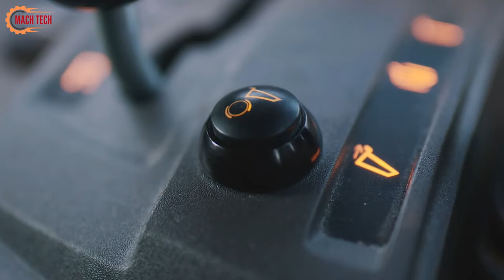260 Most Amazing High tech Heavy Machinery in the World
Welcome to our latest video, 260 The Most Amazing Heavy Machinery In The World, where we explore some of the most incredible and colossal heavy machinery ever constructed. From the depths of mining operations to the heights of construction achievements, these machines are engineering marvels.

First up, we delve into the RK 5000 bucket chain excavator, a titan among heavy machinery, designed for massive earthmoving tasks. This heavy machinery is a standout in the realm of mining, renowned for its ability to dig through tough terrains effortlessly. Next, we spotlight the HIGHWALL miner machinery, a unique piece of heavy machinery that redefines surface mining with its precision and efficiency.

Not to be outdone, the KOMATSU D575, the world's largest bulldozer, is a prime example of heavy machinery with unmatched capabilities in moving vast amounts of soil and rubble. Following this, we examine the TEREX BUCYRUS RH400, the largest hydraulic excavator in our lineup of heavy machinery. This machine's sheer power and size make it indispensable in large-scale mining operations.

Our journey through the world of heavy machinery continues with the LeTourneau L-1850 loader. This heavy machinery is essential for handling materials in mines and quarries, showcasing incredible lifting and loading capacities. Finally, we conclude with the Komatsu 930E, an electric drive truck that sets a high standard for dump truck heavy machinery, known for its efficiency and environmental friendliness in transporting heavy loads.

Join us as we showcase these titans of heavy machinery, demonstrating their critical roles in industries that shape our world. Whether for mining, construction, or earthmoving, these pieces of heavy machinery are truly astounding.

► Mach Tech does not fully own the material compiled in this video. It belongs to individuals or organizations that deserve respect.